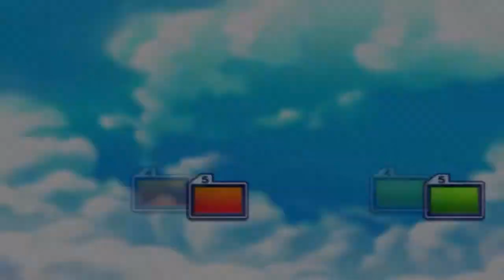Budokai Tenkaichi 2 | 2v5 | Duel Mode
I didn't even need Frieza...